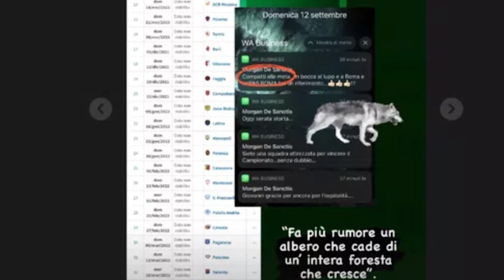E' l'ora del riscatto, sui social il grido d'allarme di club e giocatori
Dopo un inizio deludente di stagione, i social network diventano fonte d'ispirazione per società e calciatori. Da Giovanni D'Agostino a Sonny D'Angelo, il gruppo biancoverde è pronto a riscattare le prime opache prime uscite stagionali.